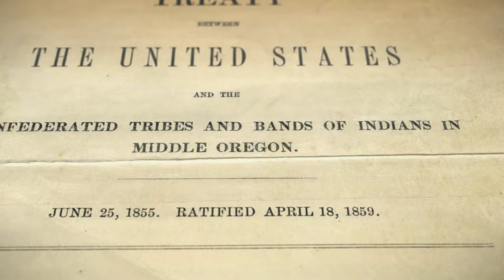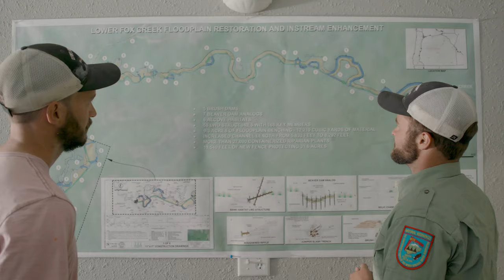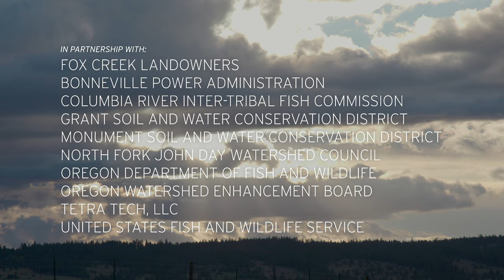Common Ground » Confederated Tribes of Warm Springs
Interested in creating engaging videos for your brand?
Book a FREE consultation where we will discover what video content will help you reach your business goals:

The short film explores how The Confederated Tribes of Warm Springs have found common ground with local ranchers and farmers in the John Day Basin at Fox Creek to restore water flows and habitat to the region. Due to the scarcity of water with increasing drought, the varying key stakeholders must come together to find solutions as they are all being impacted by the changing seasons.